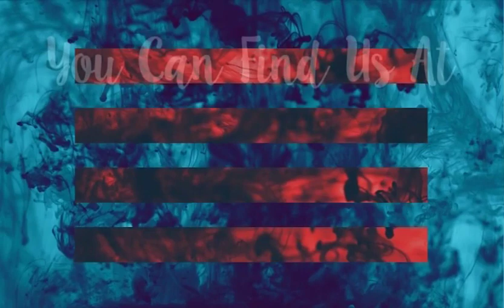20181212 Take Courage Susan Allen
Discouragement feeds the enemy so TAKE COURAGE.